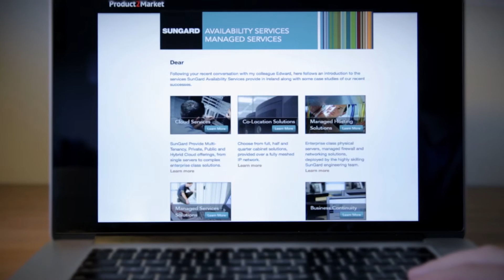Product2Market Promo Video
Product2Market is a leading European Lead Generation Agency that enables high-performance organisations to drive revenues more strategically.

VideoBase were contacted to produce a corporate video to show Product2Market's recent expansion into their new high end facility and to give their clients an overview of the business and its core values. The video was shot over one day with the cutaways being captured down around the Dublin business district.